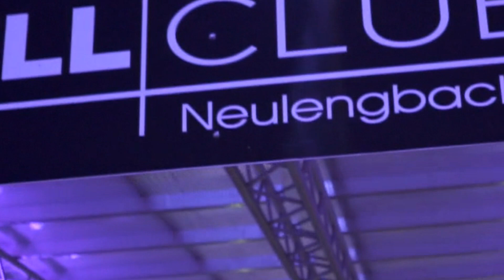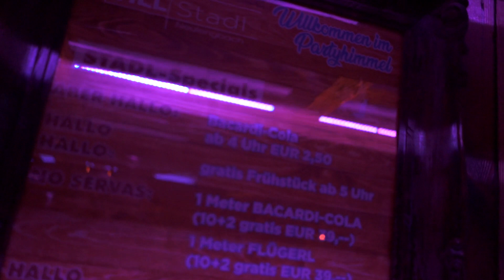Discothek Till Eulenspiegel Neulengbach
Muckis letztes Video vor der Eröffnung des TILL-CLUBs und des TILL-STADLs  - August 2018